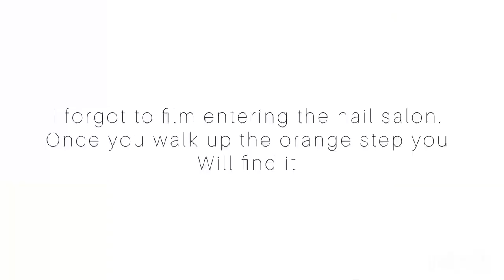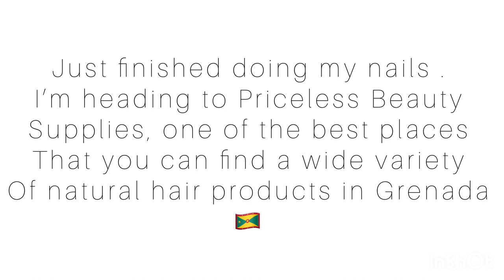WEEKEND VLOG!!! WHERE YOU CAN FIND NATURAL HAIR PRODUCTS IN GRENADA 🇬🇩 + NAILS + CLEAR KAYAKS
Hey loves , this is my very first vlog !!

I wanted to take you guys with me , to show you where you can purchase Hair products in Grenada .
In this Vlog ,  I went to Priceless Beauty Sipplies which carries a wide variety of Natural Hair Care products at an affordable price .

I also included my nail salon trip , I usually go to Kelly Ann to get my nails done . I always get comments on my nails on my Instagram account so I decided to show you where I get them done  !!

In this vlog you will also see where I went clear kayaking ! I had a lot of fun !
Definitely a must on your trip to Grenada 🇬🇩.

I do hope you guys enjoyed this Vlog .